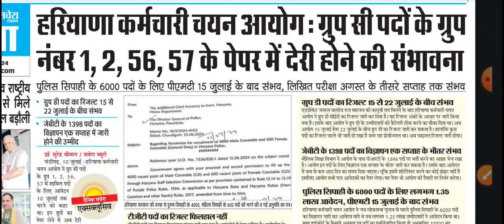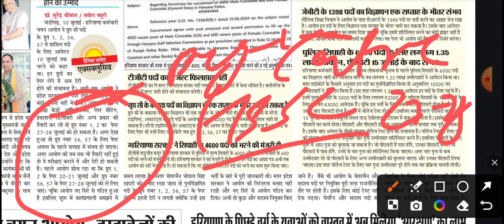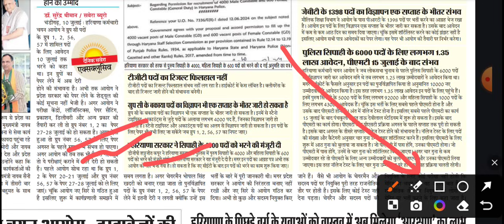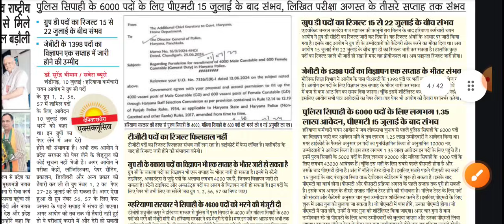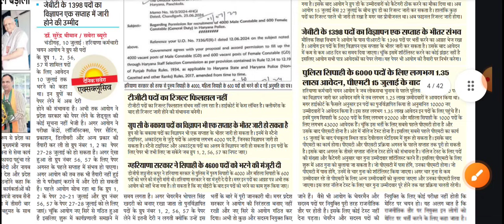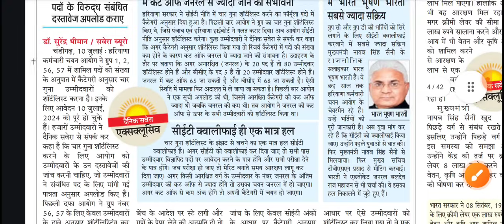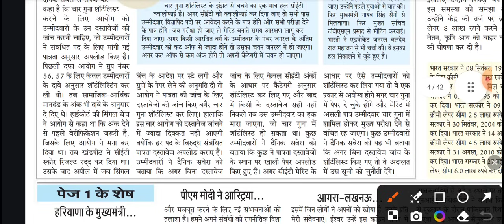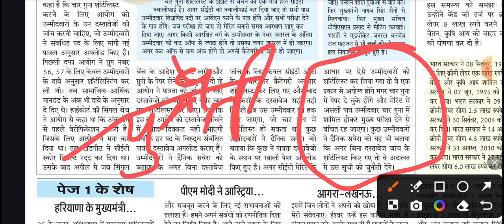Hssc की ताज़ा अपडेट। Group 1,2,56&57 Exam डेट। Haryana Police PMT, TGT, Group D Result। एक वीडियो मे।